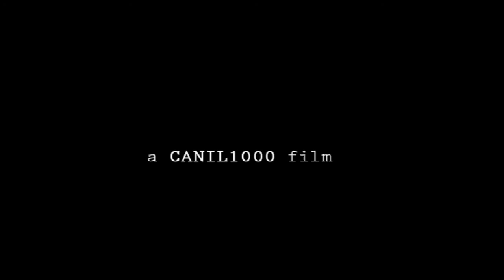Wolverine GSXR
- 2013 is starting out rather well, i'm busy which is good and more and more riders are opening up to airbrush with some of the deals I have available. This is a custom GSXR that I recently airbrushed for a client. The client already had the new corvette bronze and wanted something that would add to it without taking away from the spectacular color job. I started a one color shading job, I will update when the clear coat is finished.